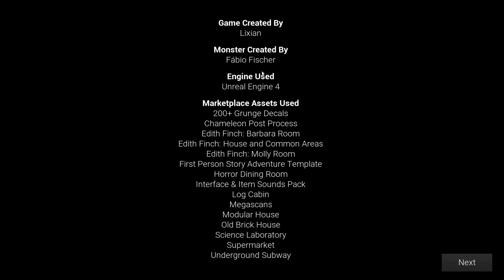NEVER COME TO THIS HOUSE l LATE NIGHT MOP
L   O   V   E        Y   O   U        A   L   L       G  U   Y  S